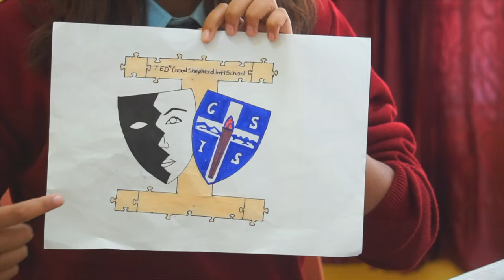The Unparalleled Spirit of GSIS: A Journey Through IB Education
Welcome to Good Shepherd International School, one of Asia's top international schools that provides an unmatched educational experience. Set across 150 acres of lush campus, GSIS offers a serene, secure, and exciting atmosphere that seeks to foster academic excellence.

Our comprehensive and challenging education program equips students with the skills required to succeed in the 21st century. The International Baccalaureate (IB) framework serves as the cornerstone of our curriculum, with a strong emphasis on creativity, critical thinking, and global awareness.

At GSIS, learning goes beyond the four walls of the classrooms. With over 40 co-curricular activities, students have plenty of opportunities to explore their interests and talents outside of the classroom. As a residential school, we provide a safe and nurturing environment for our students, where they can develop independence, leadership skills, and lifelong friendships.

We are dedicated to long-term sustainability. We encourage eco-friendly methods and train our students to be global citizens. Several organisations, notably the Indian Green Building Council (IGBC), have acknowledged our efforts, making us one of Asia's premier green schools.

Experience the unparalleled spirit of GSIS. Join us on this virtual tour of our school.

Credits:

Directed by: Abhishek Bagva
Storyboarding by: Abhishek Bagva
Script: Abhishek Bagva
Edited by: Ajay Kumar
Videography: Prabhu Moorthy & Ajay Kumar
Drone: Prabhu Moorthy & Ajay Kumar
Music Editing & Recording by: Samson Xavier
Mix & Mastered by: Samson Xavier

Narrator Voice: Aaksha Ramakoti (MYP 2)
Teacher Voice: Aditya Sundar

Special Thanks to Sara Jacob, Jacob Thomas, Shiela Alexander, and Vinola Hilary.

The *Good Shepherd International School* (GSIS), nestled in the breathtaking Nilgiris Hills of Ooty is India’s #1 ranked fully residential international co-educational school (Education World 2022-23). Set across 150 acres of lush campus, GSIS provides a serene, secure, and engaging environment for academic excellence while nurturing the emotional and intellectual development of students. With 24 boarding houses, GSIS provides a happy and healthy environment with opportunities to enhance community living, alongside creativity and learning.

International School
IB education
Noteworthy schools
Asia International School
Education
International Baccalaureate
Boarding facilities
Extracurricular activities
Student life
Academic excellence
Diversity
Global perspective
Cultural exchange
Language learning
Best schools in Asia
Educational leadership
Learning community
Innovative teaching
Residential school
International student community
Multicultural learning environment
Global education
International curriculum
Experiential learning
Student life abroad
Language immersion
Cross-cultural exchange
Residential campus
International community
Cultural diversity
International experience
Global citizenship
Top international schools
International school rankings
Best international school in India
International baccalaureate schools
Best boarding schools
International school curriculum
Best global schools
Best international schools for expats
International school reviews
Best private schools
International school scholarships
International school fees
Best international schools for sports
International school admissions process